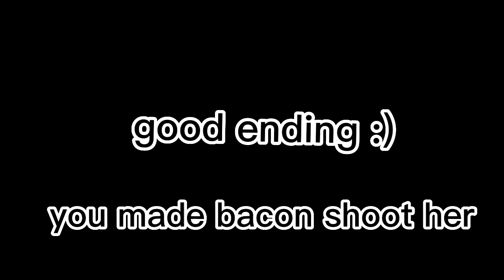(Different video) Roblox | The bacon Roast | Text to speech